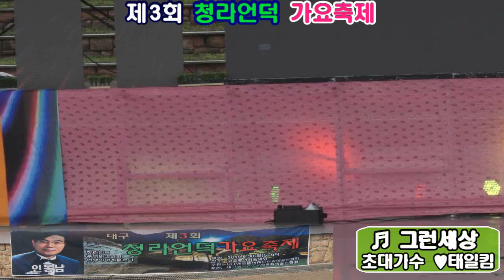초대가수/태일킴/그런세상/제3회 청라언덕 가요축제/영상김감독